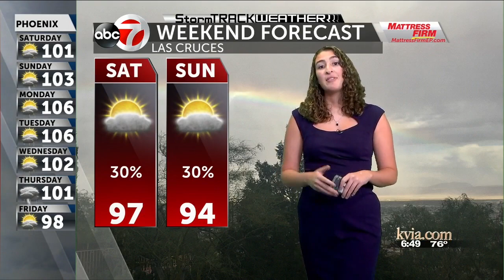ABC-7 StormTRACK Weather: PM storms today and tomorrow + HOT